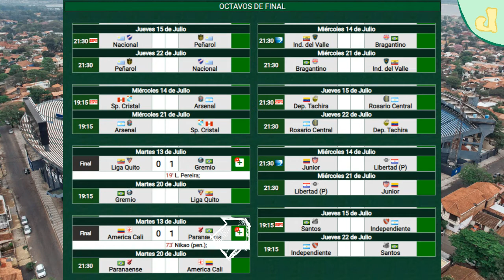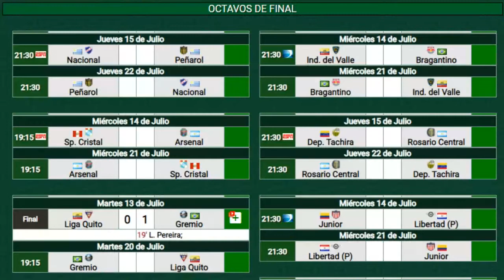Predicción y análisis - Conmebol Sudamericana 2021 - Octavos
Un poco tarde pero por lo menos lo subí, espero que no vuelva a pasar algo así en el futuro.